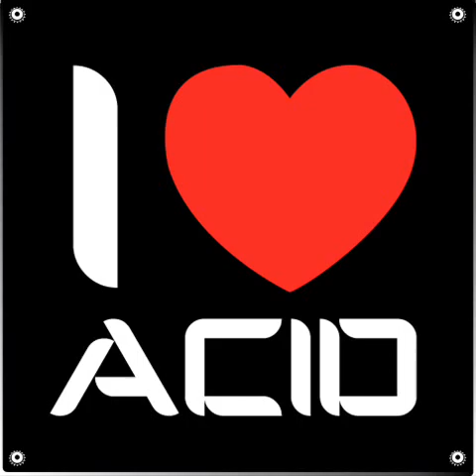Old Skool 90's Techno/Acid set by Essit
One of my mixes , first aired on di.fm in 2008.